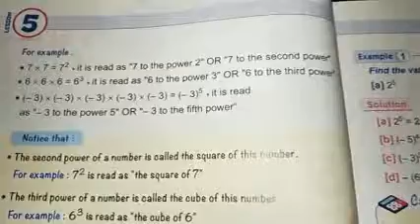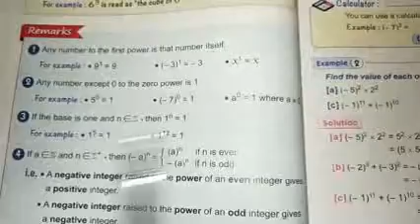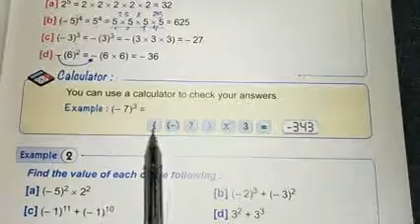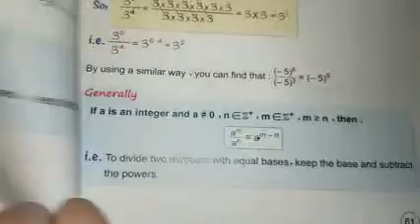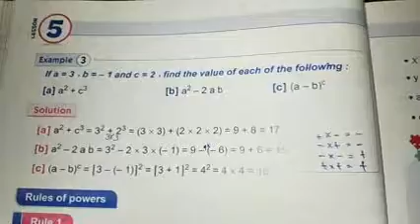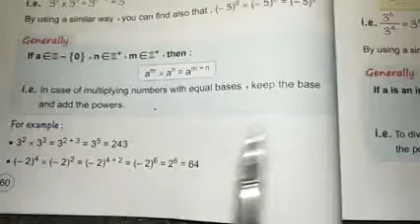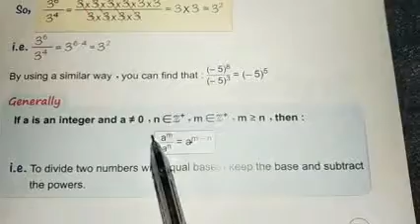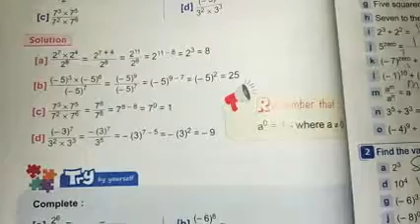Unit 1 less5 صف سادس ابتدائي